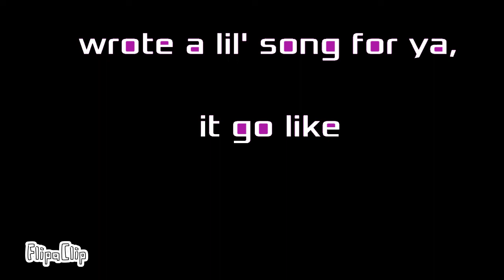• Malto • ||Animation Meme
Yes yes yes yes yes yes yes yes yes yes yes yes yes yes yes yes yes yes yes and yes